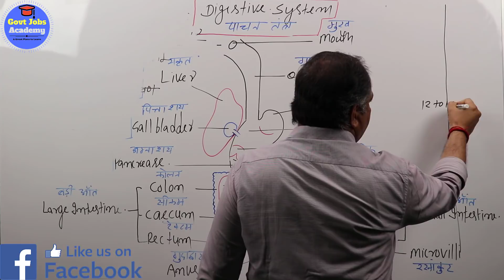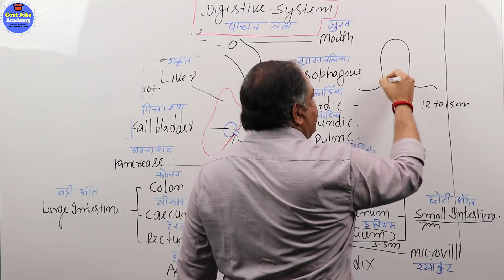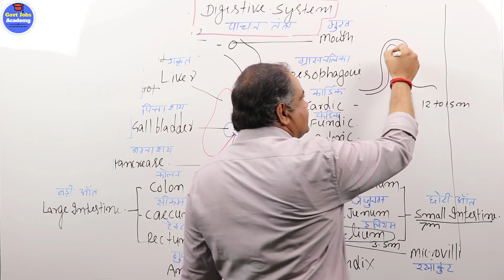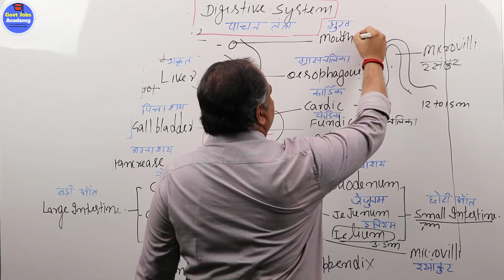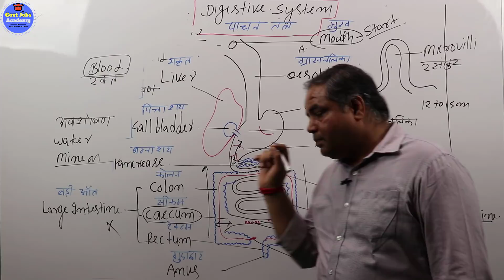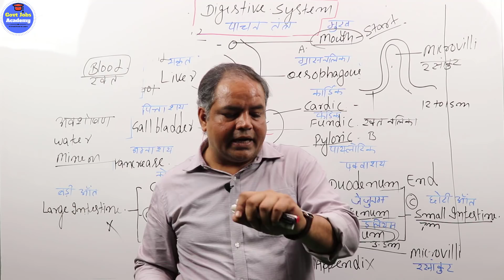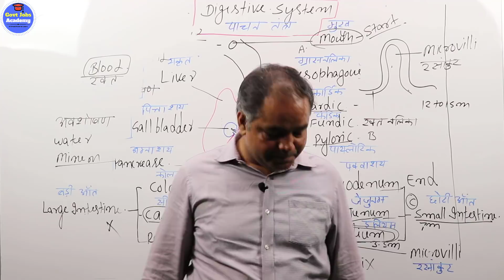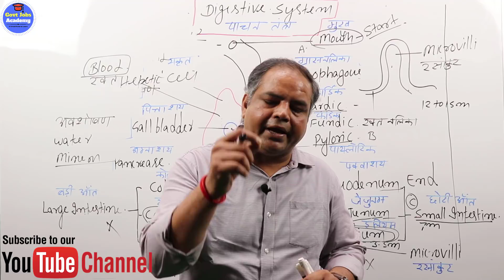Digestive System in Human{मानव में पाचन तंत्र}-Part-2 (Biology) For RRB NTPC/SSC/UPSC/UPPSC/BPSC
Human digestive system, the system used in the human body for the process of digestion. The human digestive system consists primarily of the digestive tract, or the series of structures and organs through which food and liquids pass during their processing into forms absorbable into the bloodstream. The system also consists of the structures through which wastes pass in the process of elimination and other organs that contribute juices necessary for the digestive process.
Structures And Functions Of The Human Digestive System
The digestive tract begins at the lips and ends at the anus. It consists of the mouth, or oral cavity, with its teeth, for grinding the food, and its tongue, which serves to knead food and mix it with saliva; the throat, or pharynx; the esophagus; the stomach; the small intestine, consisting of the duodenum, the jejunum, and the ileum; and the large intestine, consisting of the cecum, a closed-end sac connecting with the ileum, the ascending colon, the transverse colon, the descending colon, and the sigmoid colon, which terminates in the rectum. Glands contributing digestive juices include the salivary glands, the gastric glands in the stomach lining, the pancreas, and the liver and its adjuncts—the gallbladder and bile ducts. All of these organs and glands contribute to the physical and chemical breaking down of ingested food and to the eventual elimination of nondigestible wastes. Their structures and functions are described step by step in this section.
Mouth and oral structures
Little digestion of food actually takes place in the mouth. However, through the process of mastication, or chewing, food is prepared in the mouth for transport through the upper digestive tract into the stomach and small intestine, where the principal digestive processes take place. Chewing is the first mechanical process to which food is subjected. Movements of the lower jaw in chewing are brought about by the muscles of mastication (the masseter, the temporal, the medial and lateral pterygoids, and the buccinator). The sensitivity of the periodontal membrane that surrounds and supports the teeth, rather than the power of the muscles of mastication, determines the force of the bite.
Mastication is not essential for adequate digestion. Chewing does aid digestion, however, by reducing food to small particles and mixing it with the saliva secreted by the salivary glands. The saliva lubricates and moistens dry food, while chewing distributes the saliva throughout the food mass. The movement of the tongue against the hard palate and the cheeks helps to form a rounded mass, or bolus, of food.

The lips and cheeks
The lips, two fleshy folds that surround the mouth, are composed externally of skin and internally of mucous membrane, or mucosa. The mucosa is rich in mucus-secreting glands, which together with saliva ensure adequate lubrication for the purposes of speech and mastication.

The cheeks, the sides of the mouth, are continuous with the lips and have a similar structure. A distinct fat pad is found in the subcutaneous tissue (the tissue beneath the skin) of the cheek; this pad is especially large in infants and is known as the sucking pad. On the inner surface of each cheek, opposite the second upper molar tooth.